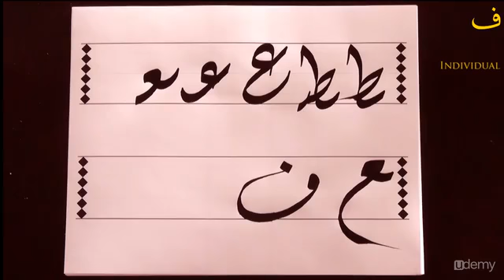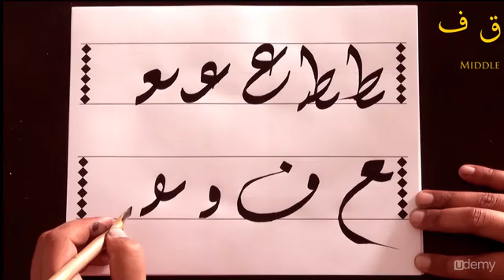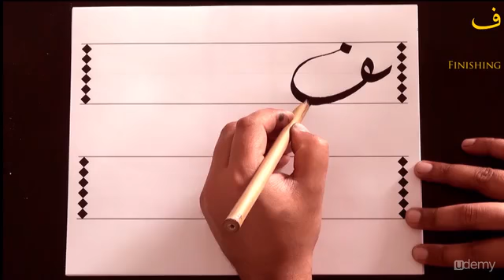Letter ? or Fa: Individual, Commencing, Middle, and Finishing letter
Become an Arabic Calligraphy Artist from Scratch
An 8-week comprehensive and step-by-step course to learn the Naskh, Thuluth, and Diwani scripts from absolute scratch.